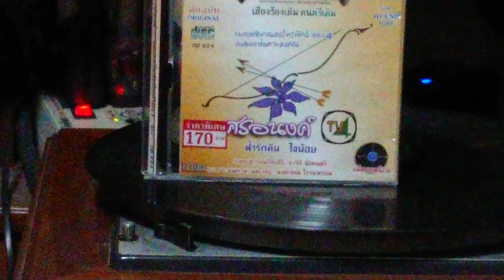รุ้งสวรรค์(แผ่นเสียงTV4"ศรอนงค์"/เล่นด้วยหัวเข็ม mc.)...นงลักษณ์ โรจนพรรณ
คำร้อง: ทวีปวร (ทวีป วรดิลก)
(จากละครเรื่อง 'อมรพิมาน')
(คัดลอกคำร้องจาก...

   รังสีพรายฉายฟ้า รุ้งพุ่งนภา ประกายพราว
   มองเมิลดุจเหินหาว แสงสวรรค์วาวพร่างพราวอำพันรุจี
   แมนเมืองเรืองรองล้วน แดนอมรมวลชื่นชวนชีวี
   แลเปล่งเปลี่ยนรังสี เสริมสวรรค์ราวทิพย์วาริน
   สายรุ้งสวรรค์ บรรเจิดเฉิดฉันชุบชีวิน
  สายรักริน ราวพิณขับน้อมกล่อมใจ
  รุ้งนิรันดร์เด่น เหมือนมั่นรักเพ็ญ โสมผ่องอำไพ
  รักมั่นคู่ขวัญใจ ดุจดังฤทัยไร้ราคิน